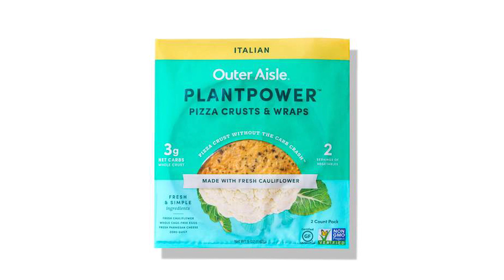Best Low Carb Swaps for High Carb Foods